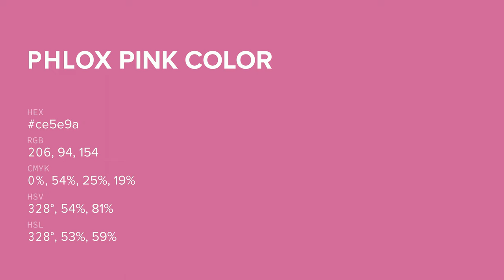Phlox Pink color ce5e9a hex color - Violet color - Cool color ce5e9a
What color is Phlox Pink ? ce5e9a hex color - Violet color - Cool color ce5e9a

Hex ce5e9a Color Code is also known as Phlox Pink color.

Hex ce5e9a Color code in RGB color code model is created after adding 80.78% red color, 36.86% green color and 60.39% blue color.
Hex ce5e9a Color code in CMYK color (process color) code model is generated after subtraction of 0% cyan, 54% magenta, 25% yellow and 19% black.